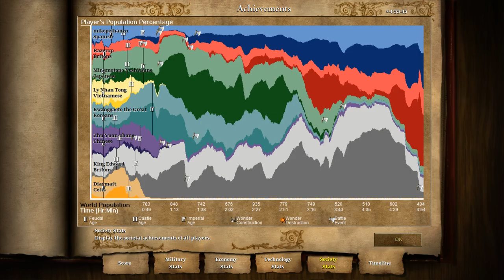Age of Empires conquest Giant Map.